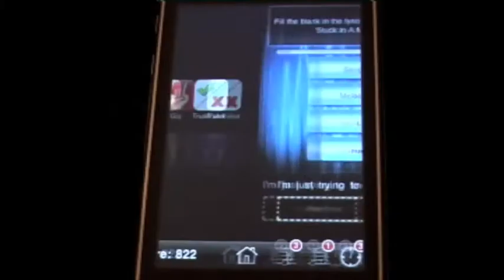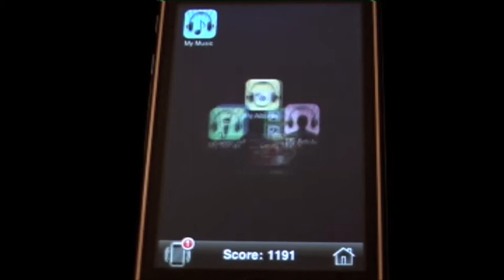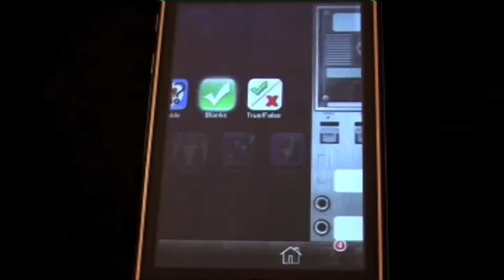Music Challenge powered by The Inquizitor Engine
"Music Challenge powered by The Inquizitor Engine" for iPhone/iPod Touch. Available in App Store Now